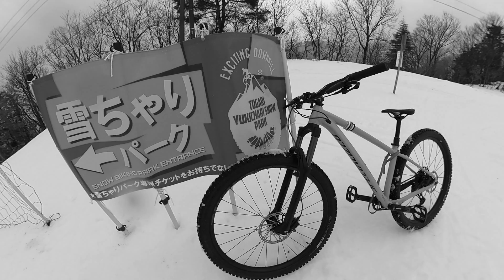戸狩温泉雪チャリスノーパークでMTBライドしてきました！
SBCの冬の恒例イベント”MTBスノーライドツアー”です。毎年お世話になっている戸狩温泉スキー場の雪チャリスノーパークに今年もお邪魔しました。
深刻な雪不足で決して良いコンディションとはいきませんが、そこは雪チャリ。ザラメ雪でスピードが出なくても、ターンがしづらくて転びまくっても、雪の上でマウンテンバイクを走らせるのは超楽しい！あまりスピード感の無い動画ですが、参加された皆さんはやっぱり楽しかったようです。